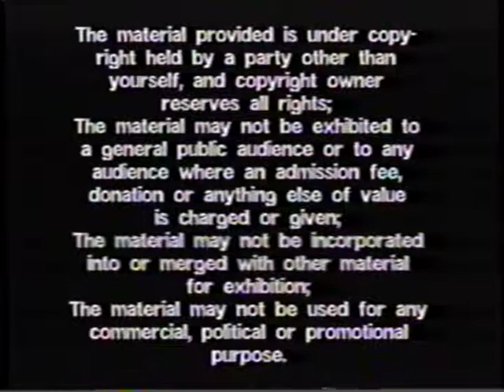CARNIVAL MIAMI OF LITTLE HAVANA 1992